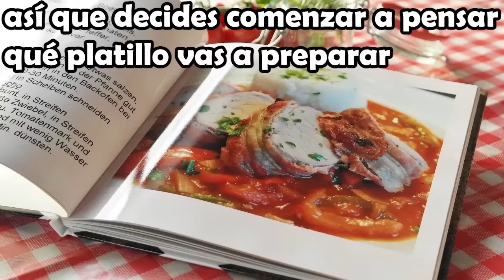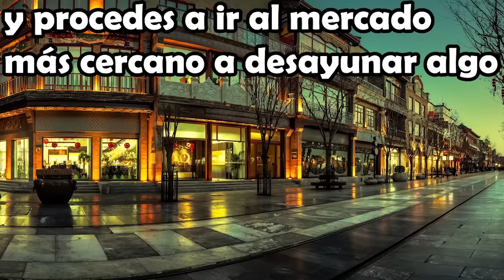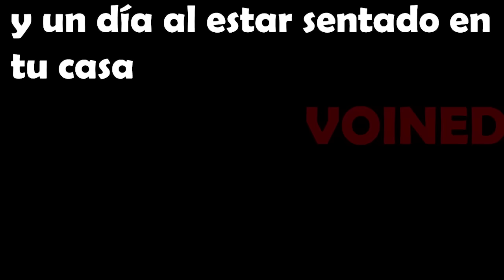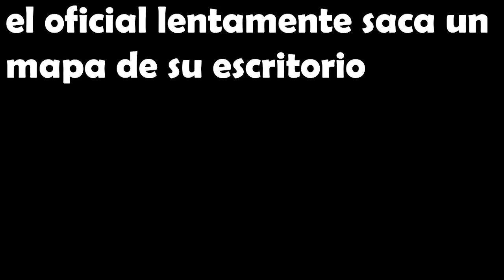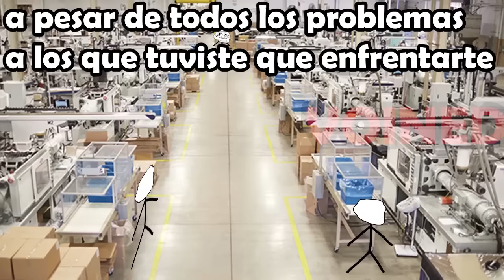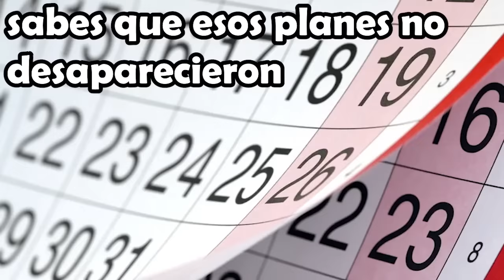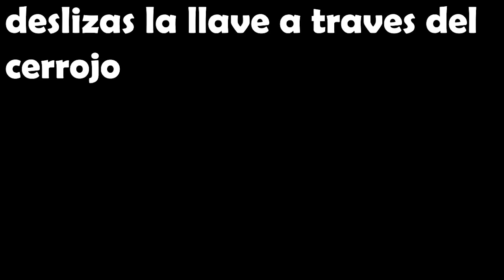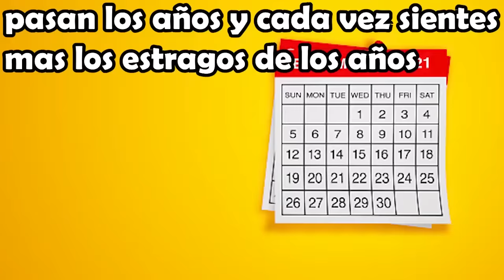QUIERES JUGAR A LAS MUÑECAS? /VOIDMEMES 14 / VOINED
Link del Ebook

La meta de likes para este video es de 7000👽👽